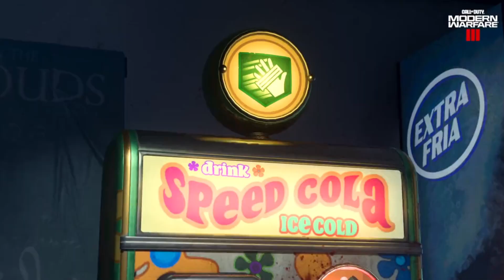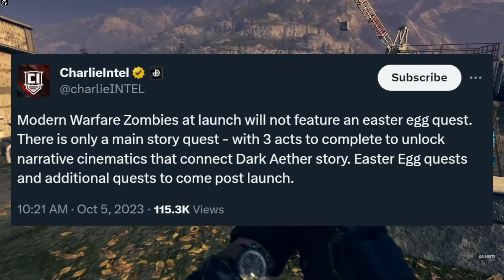*NEW* MODERN WARFARE 3 ZOMBIES GAMEPLAY DETAILS REVEALED! (New Wonder Weapon, Perk System, & More)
In this video, I cover the NEW GAMEPLAY DETAILS about MODERN WARFARE 3 ZOMBIES that were just revealed at COD Next! An all new Wonder Weapon, the "Scorcher" makes its debut, gameplay mechanics explained, and new information about the Dark Aether storyline. What do YOU think about Modern Warfare 3 Zombies?